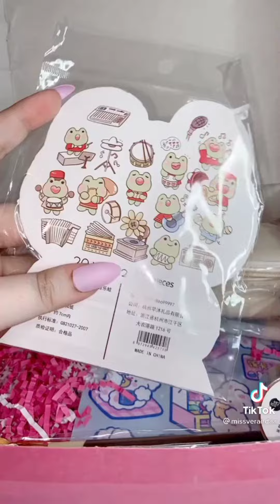Tiktok| unboxing stationeries 🔵cute aesthetic collections🟡(watch.in.fullscreen)